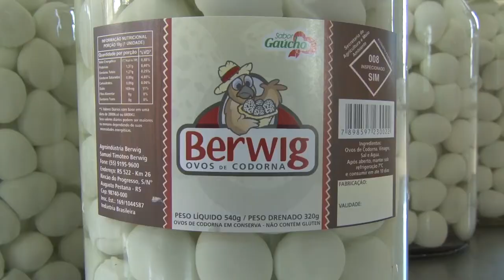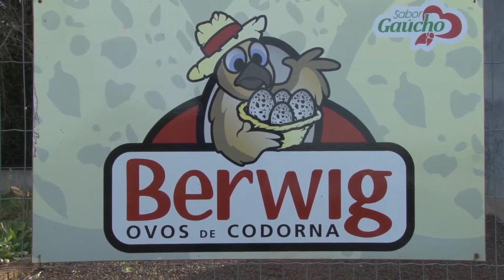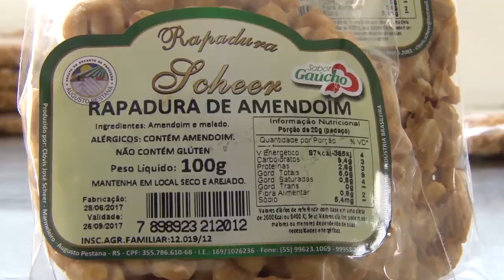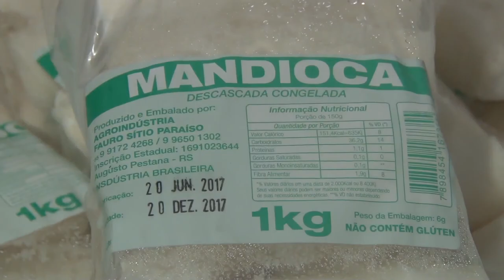Agroindústrias familiares de Augusto Pestana - Rio Grande Rural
Em Augusto Pestana, município do noroeste gaúcho, nove agroindústrias são cadastradas no Programa Estadual de Agroindústria Familiar – Selo Sabor Gaúcho, programa foi criado pelo Governo do RS, e é executado pela Emater/RS-Ascar, em parceria com as prefeituras.

Programa #969